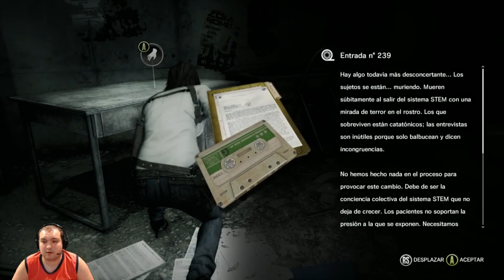THE EVIL WITHIN DLC THE ASSIGNMENT GAMEPLAY ESPAÑOL #3 LA ENFERMERA DE LA MUERTE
Saludos mis dementes amigos, aquí os traigo un nuevo capitulo del dlc The Evil Within The Assignment. Esta nueva aventura con locuras, pesadillas y demás cosas que viviremos con Sebastian Castellanos. Disfrutar y saludos ^^.

Gracias a todos los que os pasais y saludos de vuestro demente amigo y disfrutar de la demencia ^^.